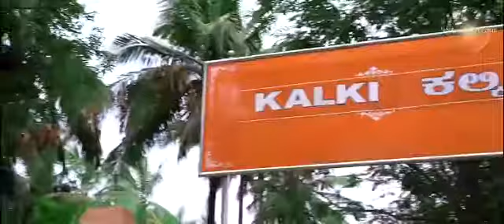NAVARATRI HOMA -ENGLISH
NAVARATRI Homa
OCT-17 th -OCT -25th

India has a great spiritual heritage and her festivals abound with symbolic meanings and esoteric rituals. One of such significant festivals is the ‘Navaratri’ or ‘the festival of the nine nights.’

        It marks those auspicious times when the earth pulsates with ‘Shakthi’ or the power of the female aspect of consciousness. Navaratri is the main festival propitiating Shakthi. To honour the power of the Supreme Divine Mother in creation, preservation and destruction, she is worshipped during these days as Saraswathi, Lakshmi and Durga, the three chief goddesses of this tradition in her Nine very Powerful forms.

        One of the foremost and the most effective ritual right from the ancient times is the ‘Homa’ or the fire ritual. Based on a few amazing principles of the universe, the fire rituals are of tremendous help in keeping away the negative energies as well as drawing in auspicious energies.

Sri Suvarna Kavacha Durga Devi Homa –

* To destroy negative and inauspicious energies in your life
* To overcome the trouble caused by enemies
* To overcome fear and danger caused by the planetary positions

Sri Bala Tripurasundari Devi Homa –

* To get desired boons
* For victory in any effort
* For progeny
* For name and fame

Sri Gayatri Devi Homa –

* For health and longevity
* To be liberated from the karma that causes ill health due to unknown reasons
* The blessings of this deity would aid in curing un-diagnosable diseases
* To get noble traits

Sri Annapurneshwari Devi Homa –

* For a state of joy
* For rains
* For prosperity in farming
* For the abundance of food grains

Sri Lalitha Tripurasundari Devi Homa –

* To beget children
* To find your soul mate and get married
* For longevity of the spouse
* For the partners to walk the path of spirituality together.

Sri Saraswati Devi Homa –

* For improvement in academics
* For the flowering of intelligence and creativity
* For memory power and concentration
* For increased efficiency in the work front
* For wisdom and self realisation.

Sri Maha Lakshmi Devi Homa –

* To receive the blessings of Lakshmi, the deity of wealth and prosperity
* For material prosperity
* For improvement in work/business
* For your various investments and finance to bear fruit faster without obstacles
* For auspicious energies to flood your life
* For accumulating gold and other valuables

Sri Mahishasuramardini Devi Homa –

* To be liberated from troublesome traumas, negative emotions and tendencies
* To be liberated from negative karma
* For courage and victory
* For negative energies that obstruct spiritual progress to go away

Sri Raja Rajeswari Devi Homa –

* For setting right relationships in the family
* For family welfare
* For protecting oneself from unforeseen dangers
* For auspiciousness in the family
* For you to awaken to love